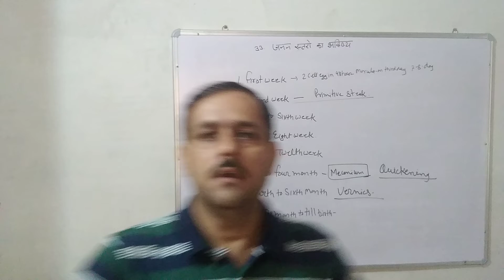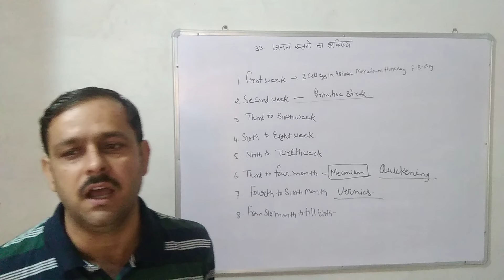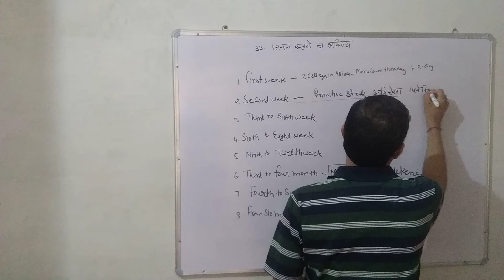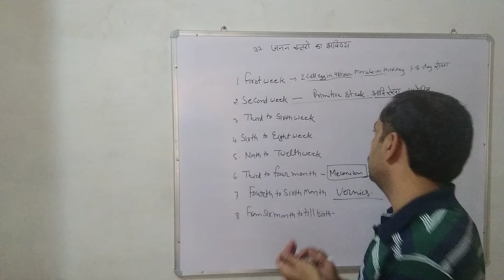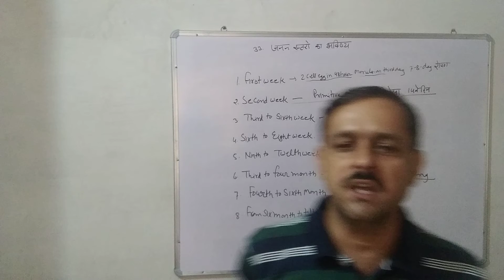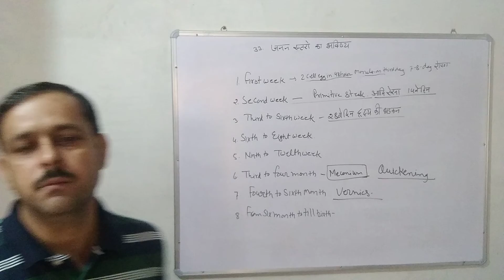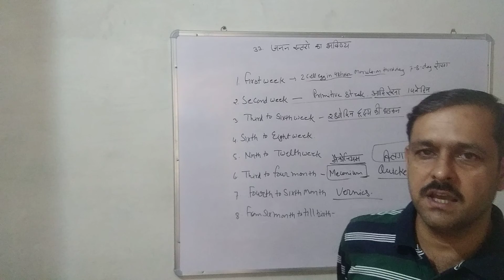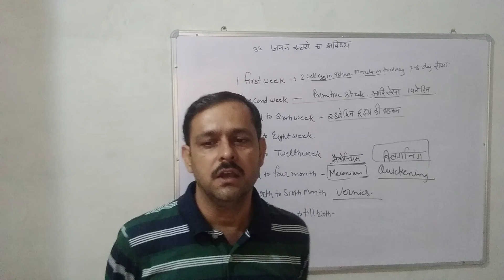Class 12 HM|| 07-11-20||जनन स्तरों का भविष्य ||L-33